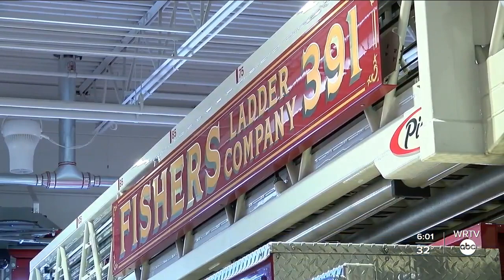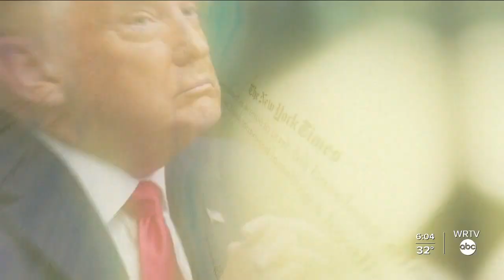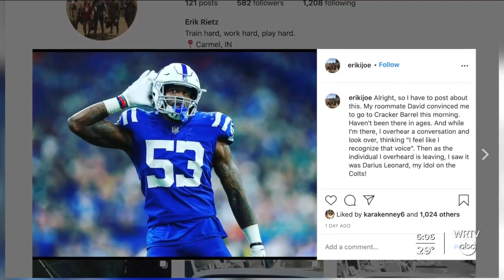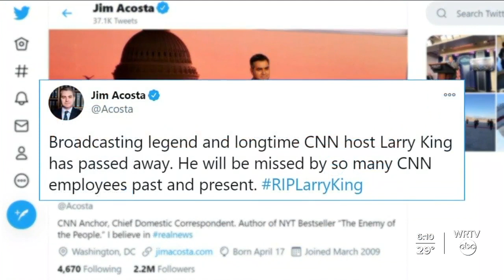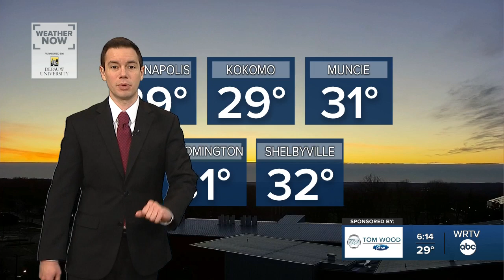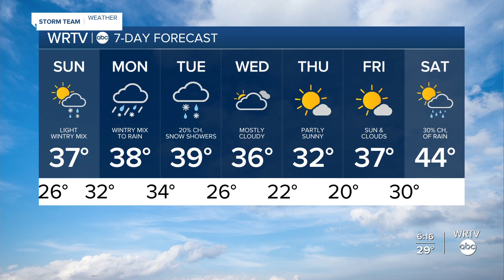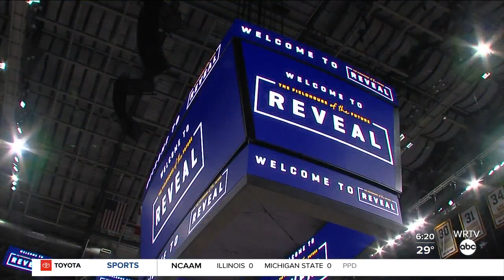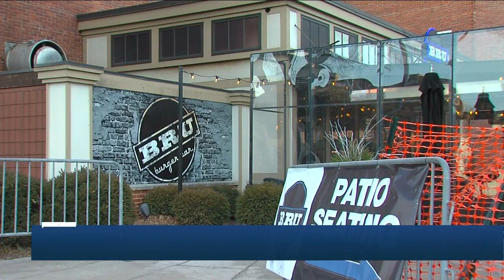WRTV News at 6 | Saturday, Jan. 23, 2021